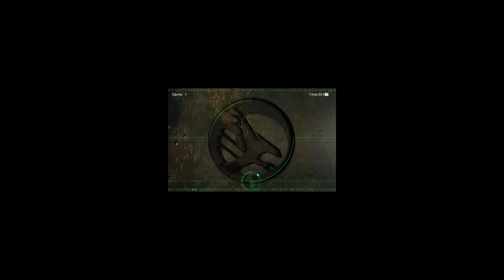C&C TS: Armoured Scriptures - Inverted "3" Ref Build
Rough GDI build with some Dizzdozer action...

Music composed by:
Frank Klepacki

Players -